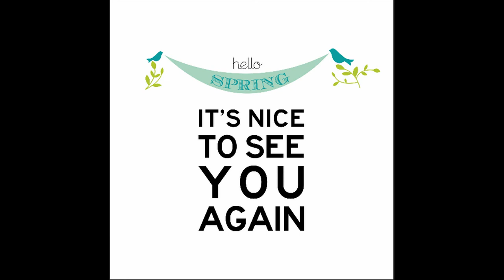東海音樂系 The Blower's Daughter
東海音樂系
Damien Rice's song "The Blower's Daughter". The song was featured in the film "Closer."